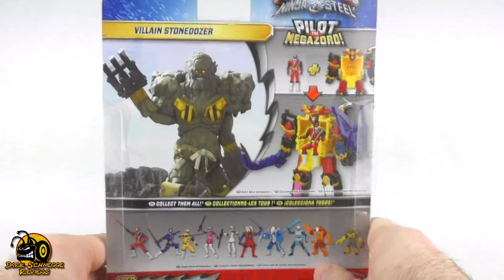✽Bandai✽ Power Rangers: Ninja Steel│STONE DOZER Review [German/Deutsch]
Von Galvanax geschickt, um die Power Rangers zu vernichten, macht sich Stone Dozer auf den Weg. Sein steinerner Körper und seine tötliche Zange werden es den Rangers nicht leicht machen! Und wenn es hart auf hart kommt, greift er zusätzlich mit seiner Schaufel an! Ganz wie ein wahrer Bulldozer!

Für Fanpost und mehr gibts ab sofort mein Postfach:

Henning Franke
Postfach 11 44
31557 Hagenburg

Meine Kamera ist die Panasonic-HC-V777